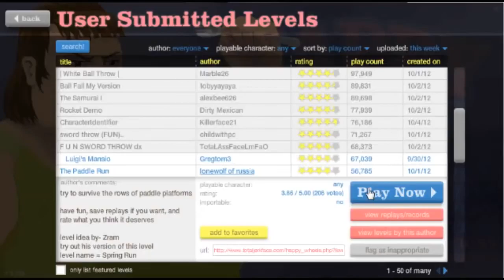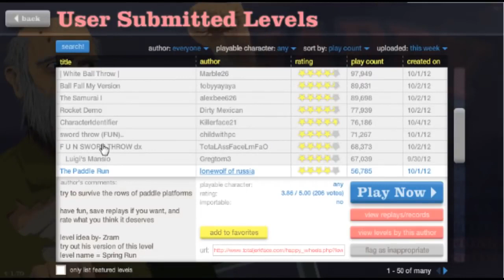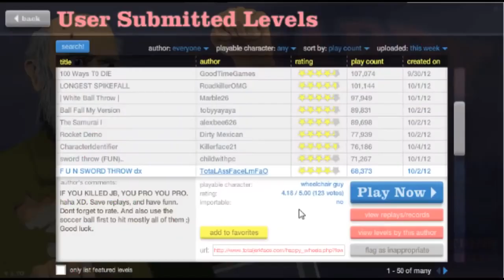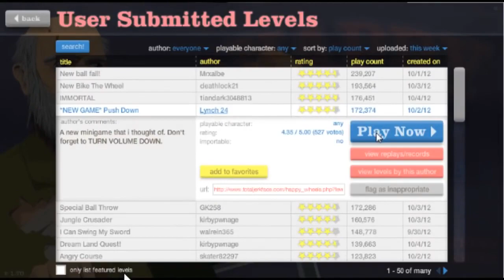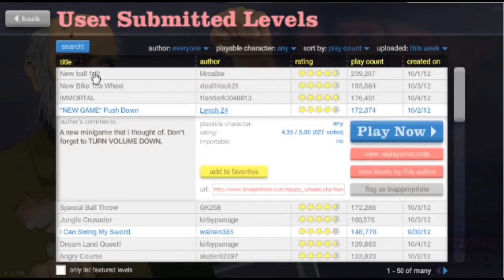Happy Wheels | Episodio 8 | Soy un jugón